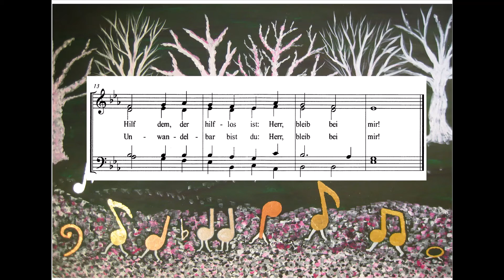Bleib bei mir S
Bleib bei mir, Herr